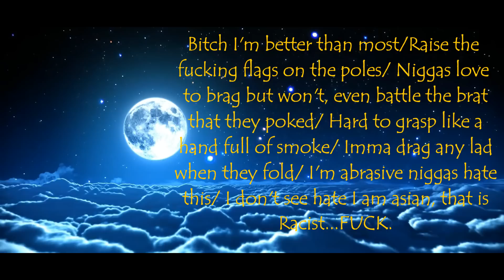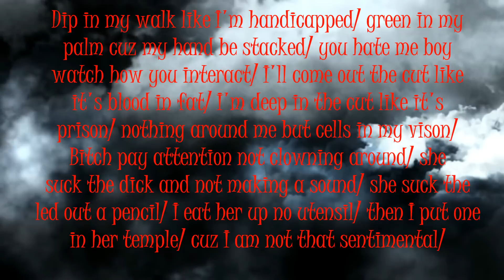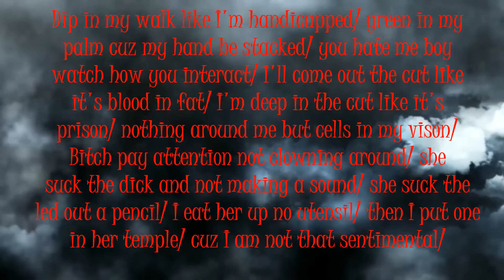ImDontai ft. Zilla - Playground [Pro. KIRK ERNEST]